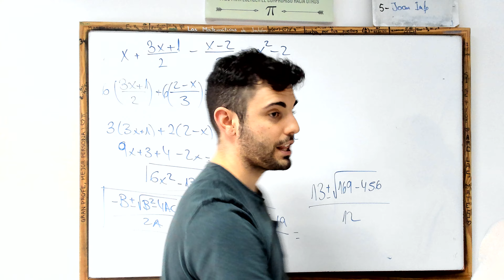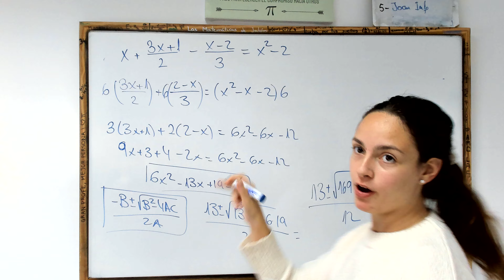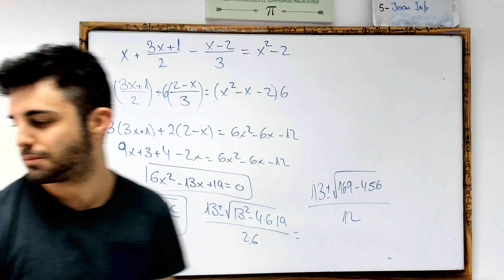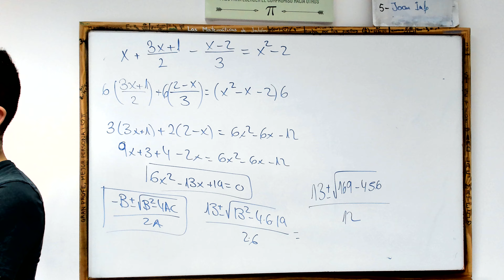Me equivoco haciendo una ecuación de la ESO - ¿DONDE ESTÁ EL ERROR?